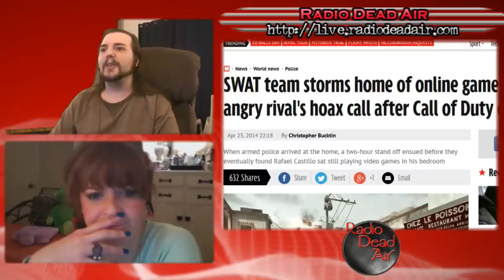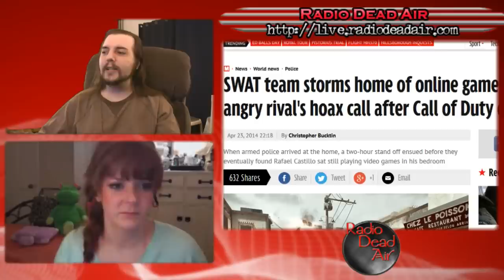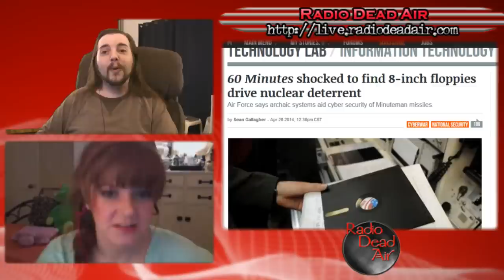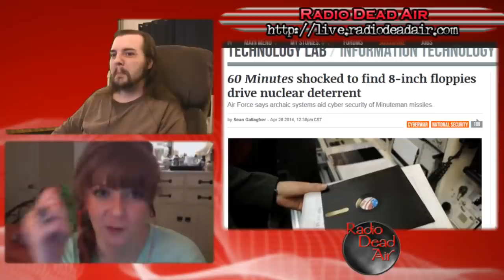WTFIWWY Live – The Eight-Inch Floppies of the Apocalypse – 4/28/14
This week: new and exciting uses for potatoes, the worst sore loser of all time, and the lapdance is so much better when the principal's crying ...